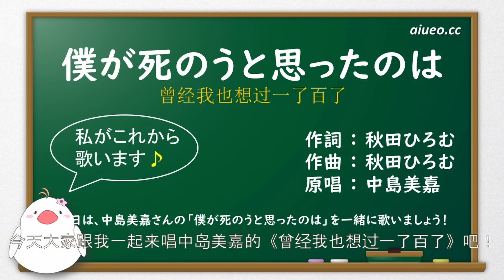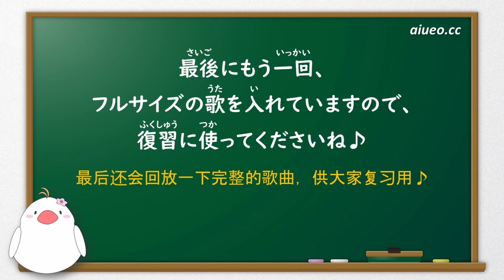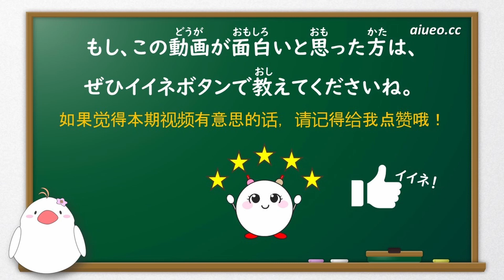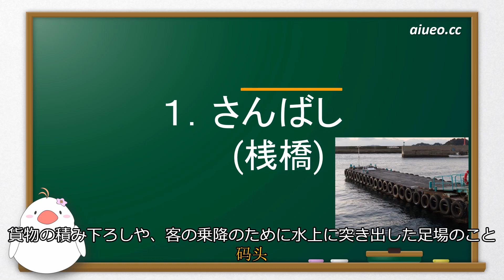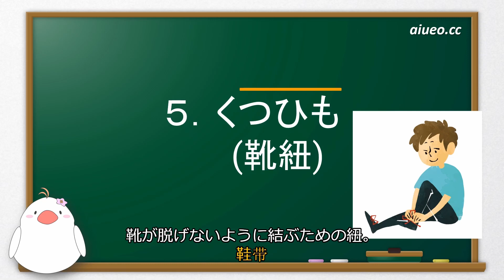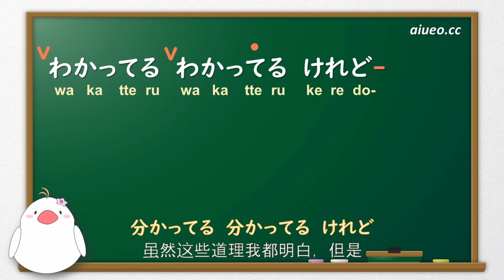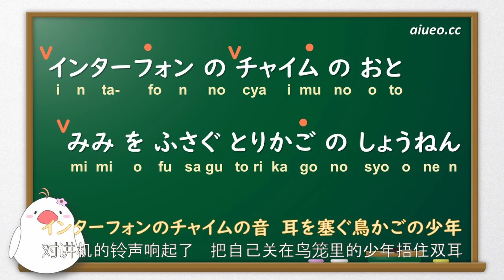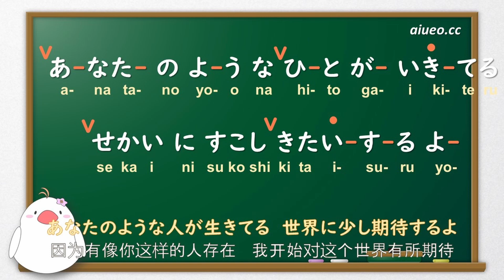【日文歌教唱】中島美嘉的治愈神曲《僕が死のうと思ったのは（曾經我也想過一了百了）》（唱日文歌學日語）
現役日本聲樂老師教你邊唱日文歌邊學日語！今天一起來唱這首中島美嘉的治愈神曲《曾經我也想過一了百了》吧。
想和飯糰君一起學更多日文發音相關知識的話，請訪問“飯糰君日文口語教室”主頁：

※カラオケ音源は、「歌っちゃ王」さんからお借りしました。